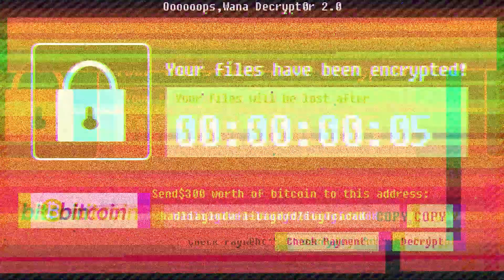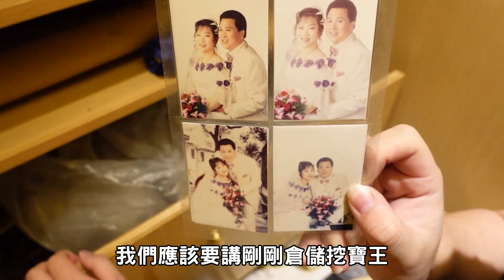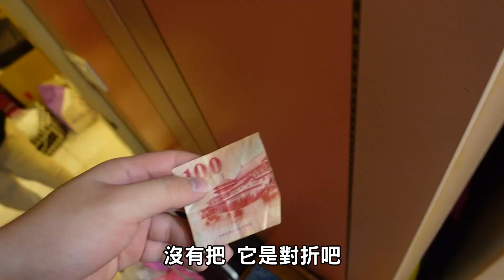房子被法拍？家裡真的破產了？！【黑羽】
也不想走到這，但我真的沒辦法阻止